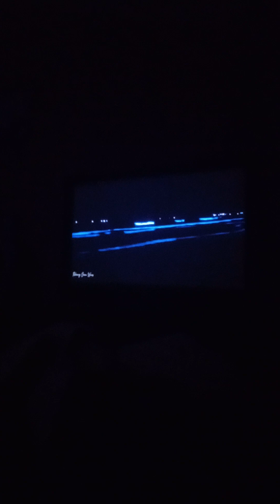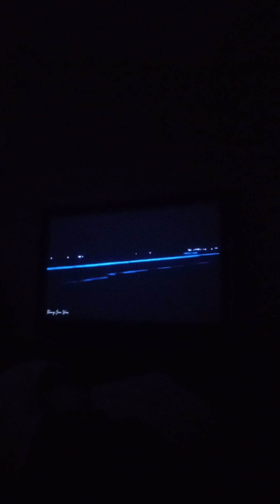6 a.m. morning wake up go to the bathroom comeback relax and listen to soothing back to sleep sound